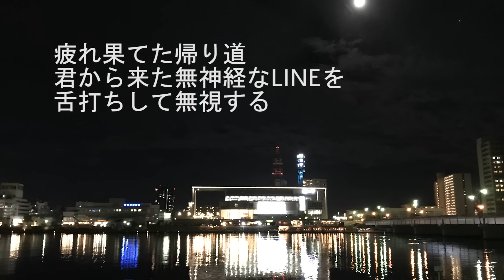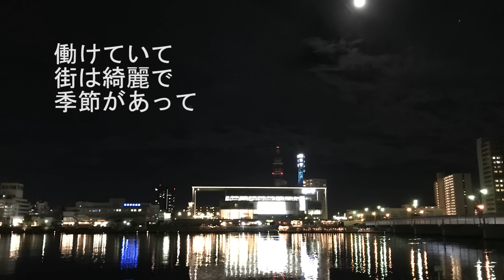【鬼龍院】ありふれたうた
ライブツアーがいくつか延期になったときに頭の中に流れてきた曲です。

何気ないありふれた日常を歌っています。

何気ないありふれた日常が一日も早く戻ってきますように。

作詞・作曲　鬼龍院翔
編曲　鬼龍院翔・tatsuo

ありふれたうた

疲れ果てた帰り道
君から来た無神経なLINEを舌打ちして無視する
天気予報がまた外れて風邪引きそうな服を着る
家までの道は地獄だね

「退屈だ」と「ストレスだ」と
不満を撒き散らしてた僕を殴ってやりたい

ありふれた日常が どれほど幸せなことか
何度も聞いていたのに 今までわからないまま
今日まで生きてしまった 日々に唾を吐きながら
汚し続けたもの まだ間に合うだろうか

仕事はハードで 駅は遠くて 冬は寒くて
君が生きてる

好きだったものに悪態をつけるような状態は
平和過ぎたからなのかもね

大切な物こそが
見えないと言っていたあの歌のまんまだよ

不安な夜はいつものように
大好きな映画を流し
ヒーローが悪い奴を
マシンガンで倒してくれる

いつの間にか夢ん中
悪い奴に襲われて
ヒーローを待つ僕に
ヒーローは現れず

目覚めた現実は今日もヒーローはおらず
夢でも映画でもなく これが現実だからこそ

ありふれた日常が どれほど幸せだとか
聞き飽きて読み飛ばして君に冷たい日があった
今日からの日常で やり直させてはくれないか
汚し続けたもの まだ間に合いますように

働けていて 街は綺麗で 季節があって
君が生きてる

君が息してる

君が生きてる

ラフミックス＆カラオケボックスでセルフ録音＆鬼龍院によるMIXダウンなので品質は御容赦下さいm(_ _)m